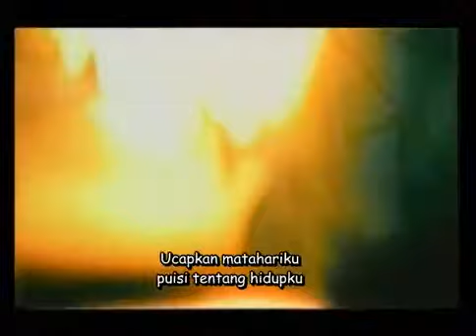Agnes Monica - Matahariku (with lyrics) - YouTube.flv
¸☆´ ¸☆´ ¸☆´Linda Jacob¸☆´ ¸☆´ ¸☆´